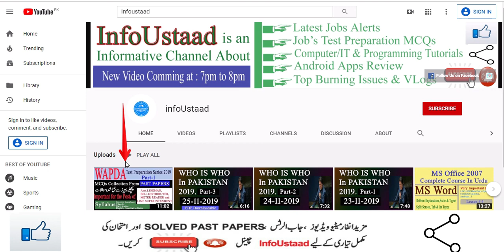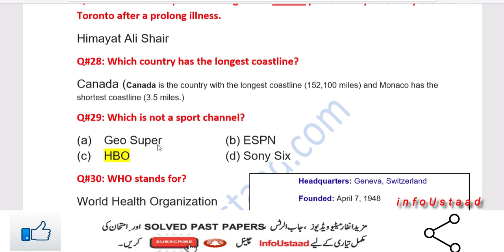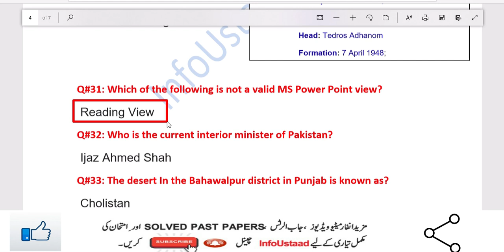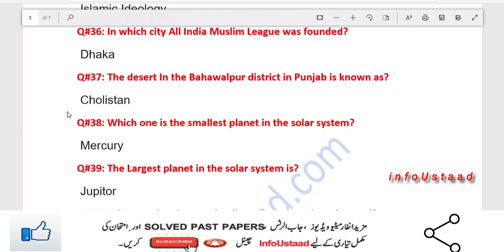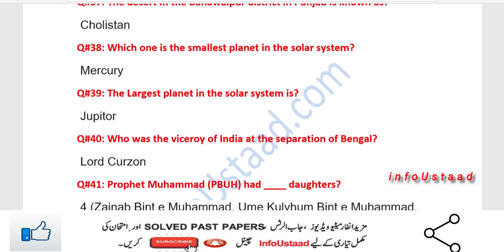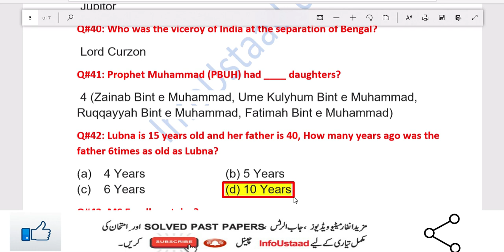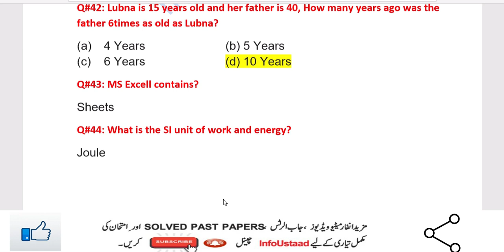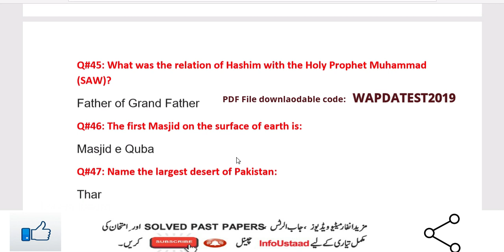Wapda Test Preparation 2019 | Bill Distributor, Meter Reader, ALM, Line Superintendent | NTS Papers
Wapda Test Preparation Series 2019 - Part#2 consists of collection of MCQs from NTS past papers for the post of ⭐ Bill Distributor ⭐ Meter Reader     ⭐ Assistant Lineman and Line Superintendent.

InfoUstaad Channel brings the latest Govt Jobs ads for you. InfoUstaad also tells about the complete procedure that how you can apply for a particular job. Besides this, we bring a lot of MCQs for job test preparation, Solved Past Papers and a lot of Informative videos.
Our motto is to SPREAD KNOWLEDGE & INFORMATION to enlight, grow and make prosperous our beautiful country PAKISTAN.